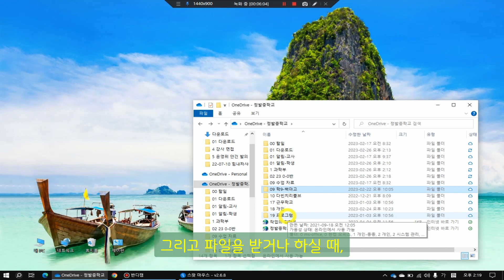[교사 노트북] #26 폴더 정리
이번에는 바탕화면에 가득찬 폴더 및 파일 정리에 대한 내용입니다.

📷 촬영: 데스크톱+반디캠
🎤 마이크: BY-M1(만원, 현기샘의 체육교실)
🎬 편집: 다빈치 리졸브

🔖Tags.